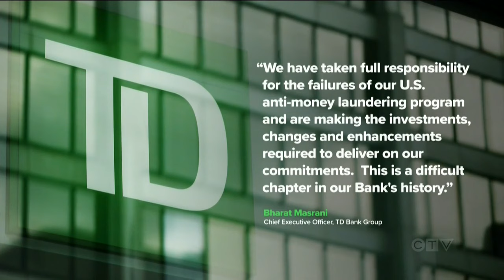TD Bank fined US$3B over drug cartel money laundering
TD Bank has agreed to pay a US$3-billion fine after pleading guilty in a major money laundering case. Adrian Ghobrial reports.